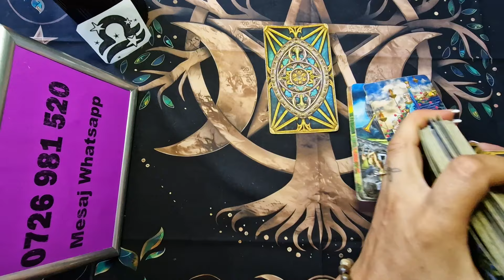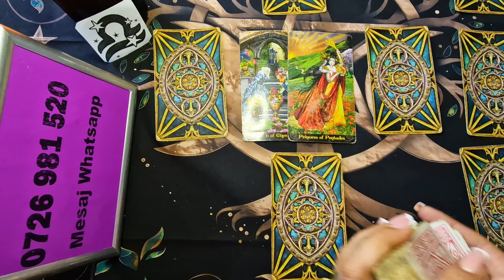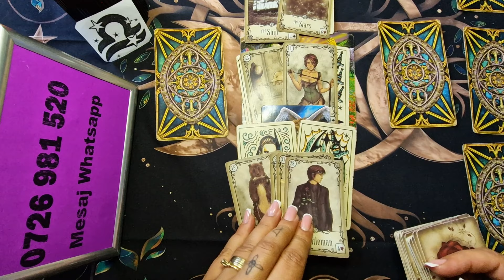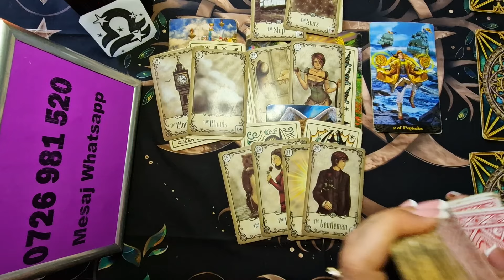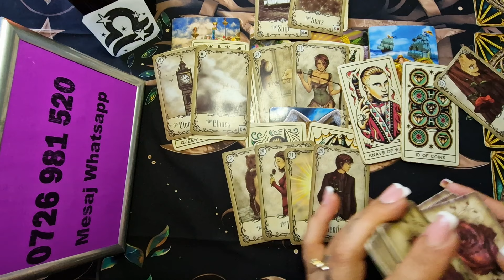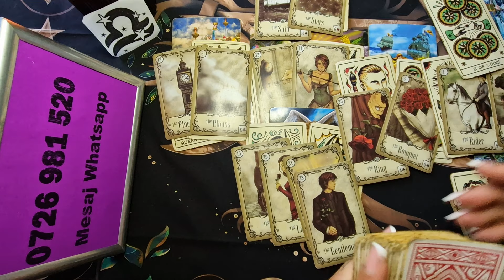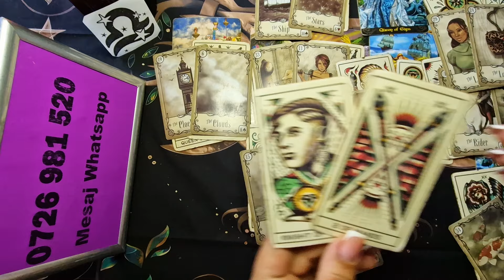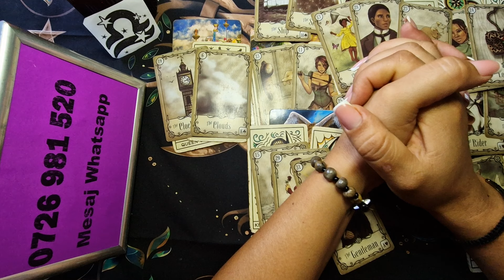Balanta - Rezolvati probleme vechi ! 1-15 Iulie 2024 Dragoste